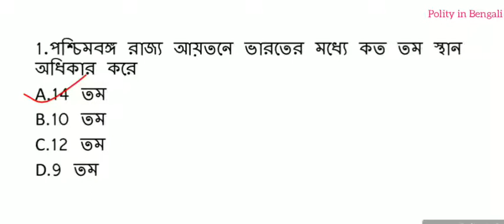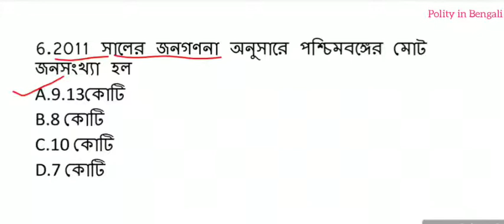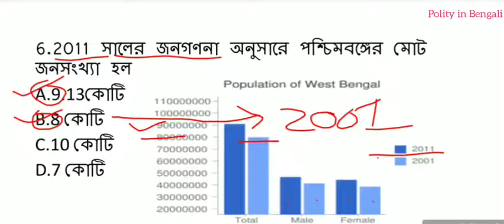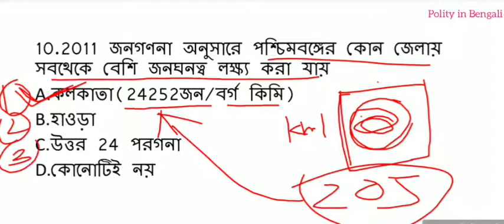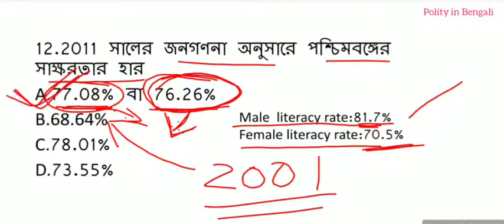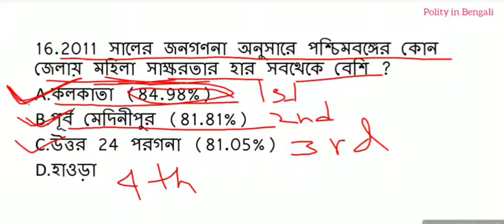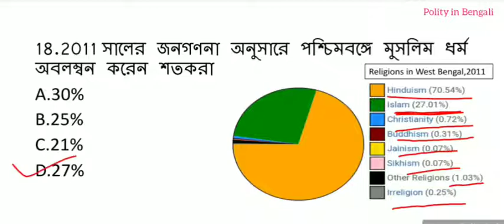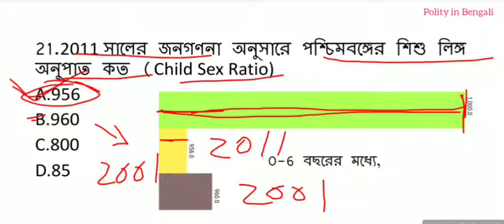West Bengal census 2011 ।। West Bengal Geography ।। 2011 সালের জনগণনা(পশ্চিমবঙ্গ)।।